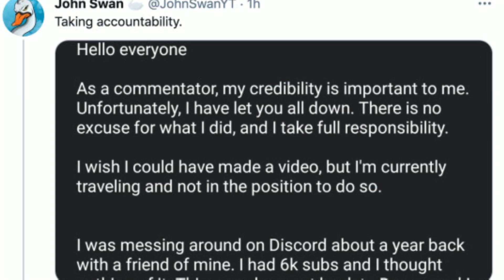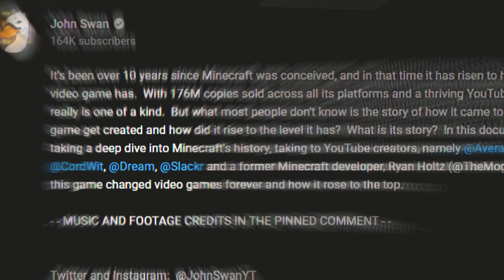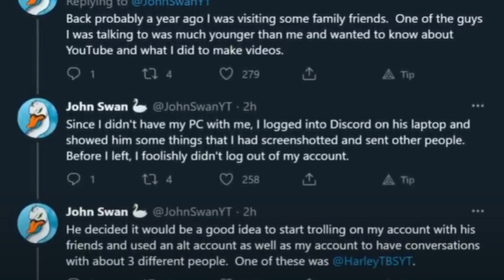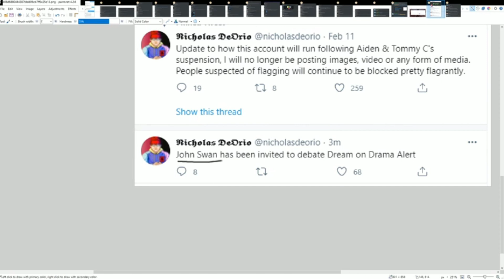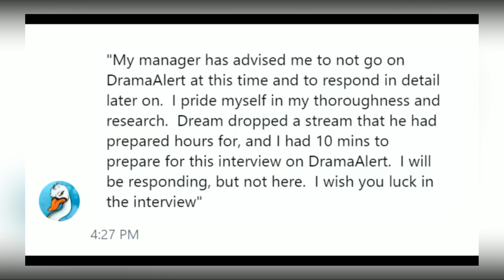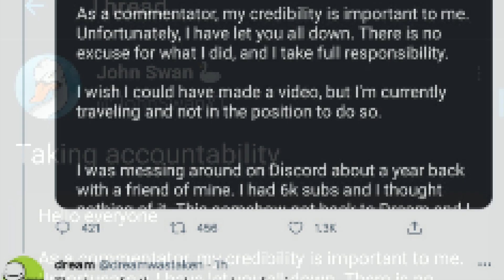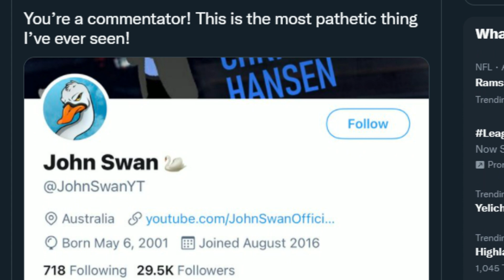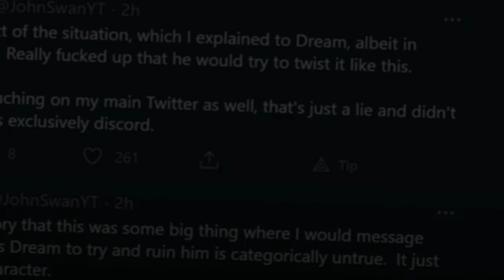John Swan: How He Canceled Himself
In this video we went through on how john swan used to be a well respected commentary channel, to a person that no one can trust or likes anymore.